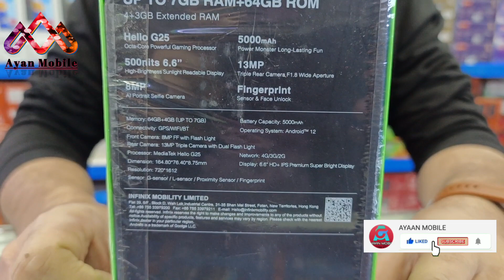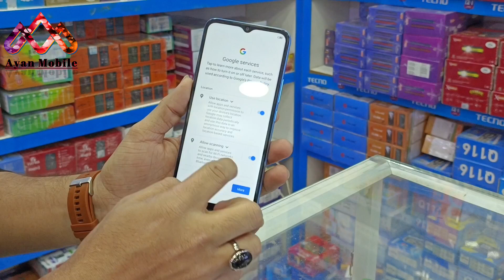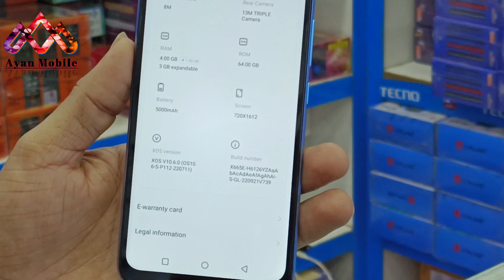Infinix Hot 20i Unboxing